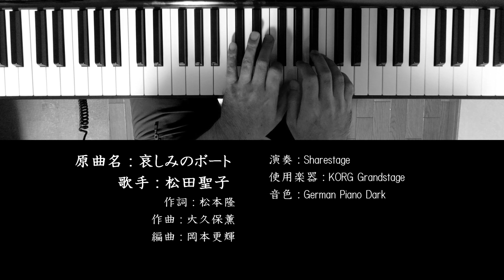哀しみのボート 松田聖子 ソロピアノ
『哀しみのボート』は、1999年12月18日にリリースされた松田聖子の32枚目のアルバム『永遠の少女』の3曲目に収録されている曲です。
シンプルですが、美しいメロディーのバラードですね。

原曲名：哀しみのボート
歌手：松田聖子
作詞：松本隆
作曲：大久保薫
編曲：岡本更輝

Sharestageがお送りするMusicチャンネル、TIME for SIMPLE MUSICです。

このチャンネルでは、主に松田聖子／沖縄音楽／韓国ドラマ関連の曲を、ソロピアノ形式で演奏した動画をお届けします。週3本（火木土曜日）の動画をアップロードする予定です。

演奏：Sharestage
使用楽器：KORG GS1-88 Grandstage
オーディオインターフェース：Steinberg UR242
モニターヘッドホン：SONY MDR-7506